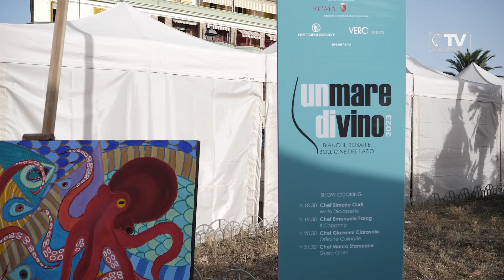Oltre 2.000 persone a Ostia per Un Mare diVino 2023